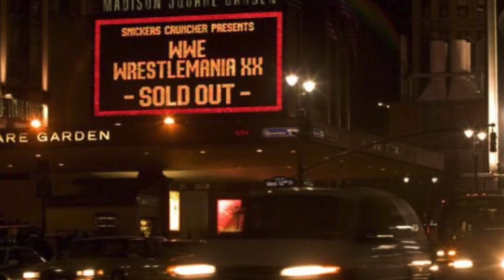WWE WrestleMania XX | REVIEW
Where it all begins... Again

El fin de semana de WrestleMania se acerca y nuestro canal lo sabe. Un año más, WWE regresa al aérea metropolitana de Nueva York. Por primera vez en más de 50 años, una empresa diferente a WWE, en este caso ROH, realiza un evento en el Madison Square Garden, ¿Qué pasa si juntamos ambas cosas?

Alex y Rodri se sientan a hablar del último WrestleMania celebrado en el "World Most Famous Arena", el Madison Square Garden. Un magno evento muy bien recibido por la crítica en 2004 con duelos muy interesantes. Benoit vs. Triple H vs. Shawn Michaels, Eddie Guerrero vs. Kurt Angle, Christian vs. Chris Jericho, ¿Sobrevivirá WrestleMania XX el paso del tiempo?